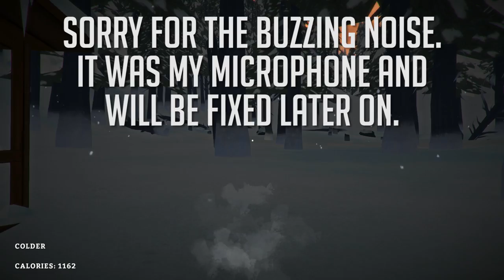The Long Dark (Alpha) - Episode 14 - Home Again!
►The Long Dark Early Access & Get Info Here▼